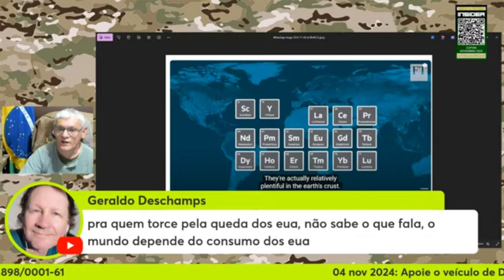MUNDO DEPENDE DO CONSUMO DOS EUA? & 'UM OUTRO MUNDO...' | Cortes Arte da Guerra